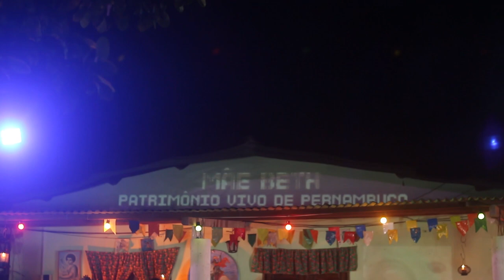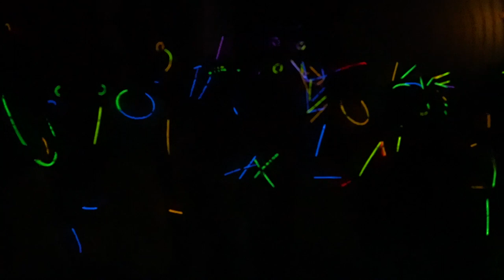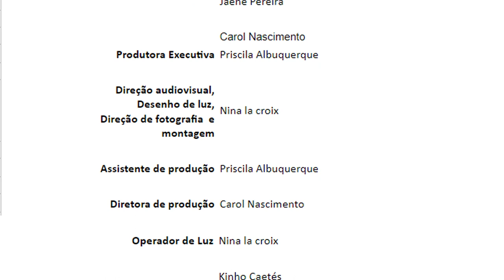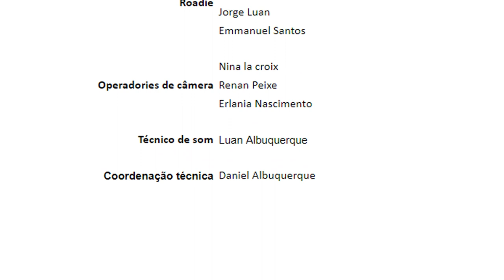SAMBADA DE COCO DO GUADALUPE _ HOMENAGEM A MÃE BETH DE OXUM, PATRIMONIO VIVO DE PERNAMBUCO